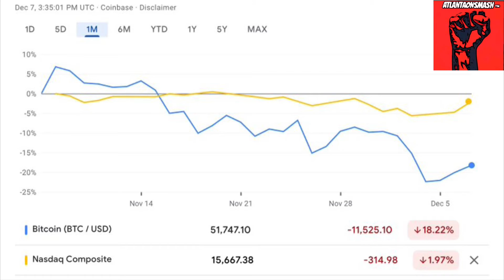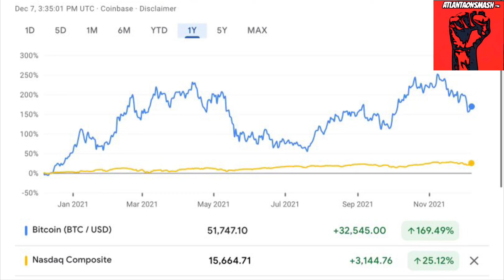Bitcoin Vs. Nasdaq Composite (Feat.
Bitcoin Vs. The Nasdaq Composite. A 12-month Analysis.

Things to know:

1. 💵 Money looks good in your hand. But it’s not worth anything! Fiat currency is a depreciating asset. That means your dollar loses value each and everyday!

2. Bitcoin has outperformed every traditional asset since it’s creation in 2009.

3. Stick to the formula! Stay down in the trap 🏚. Long-term commitment in the right investment will result in long-term growth!

Follow @AtlantaOnSmash for more financial intel and rap news.